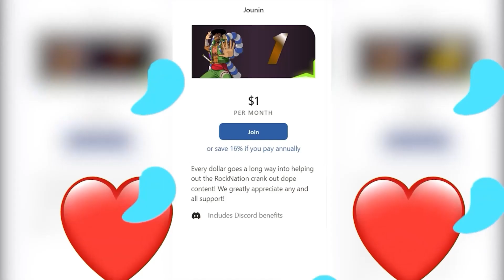The Stakes Are High...Who Will Survive? Dr Stone Season 3 Episode 9 Reaction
Dr Stone Season 3 Episode 9 Reaction

20791 Three Oaks Parkway Unit 349

Manga Can Be Purchased here